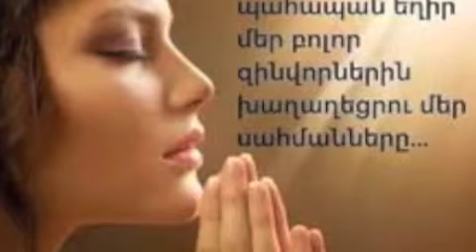TER VOGORMYA-ALLINSTRUMENTS BY-HAKOP-GALADJIAN-VOKAL BY-NARGIZ-AKLYAN